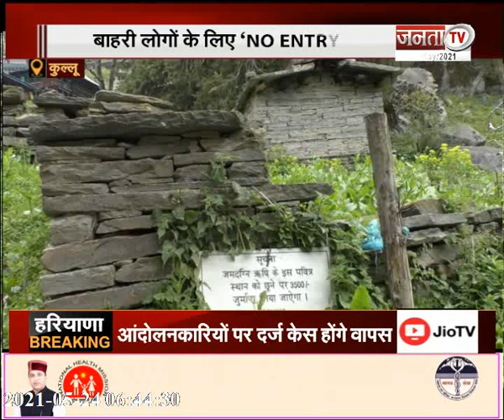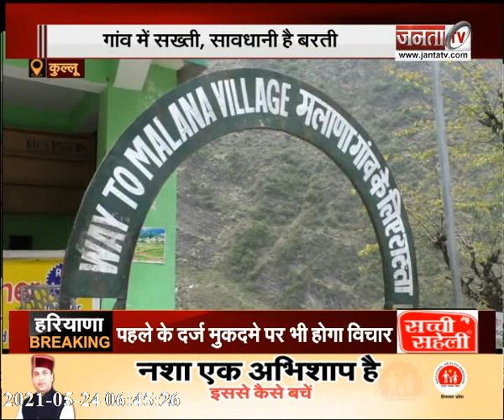मलाणा: हिमाचल के इस गांव को छू भी नहीं पाया है कोरोना वायरस, ये है अनोखी कहानी